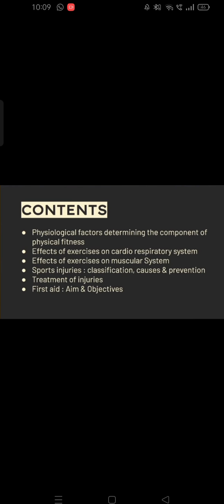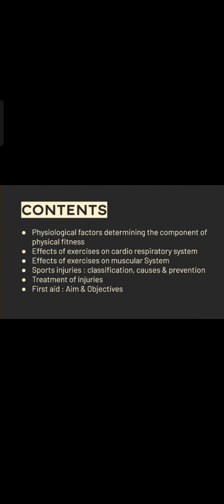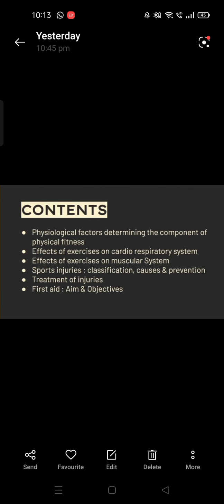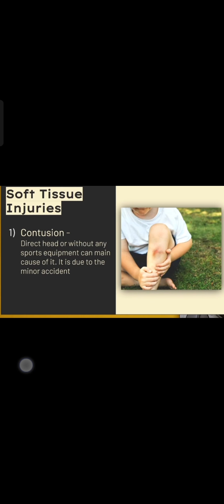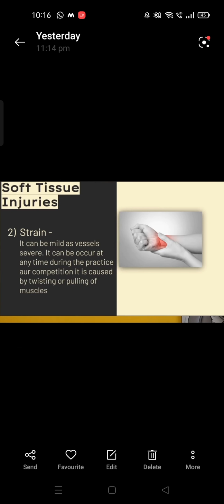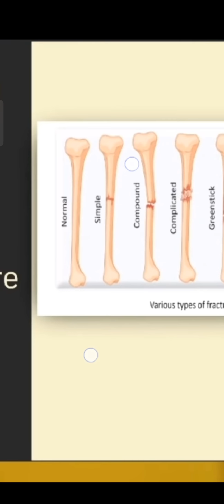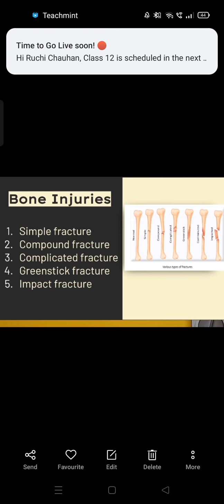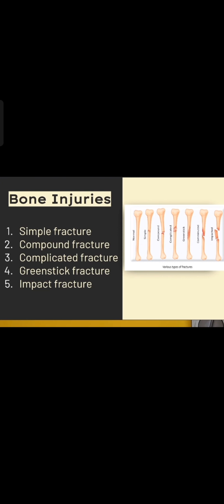class-12th physical education,(Psysiology and injuries in sports)